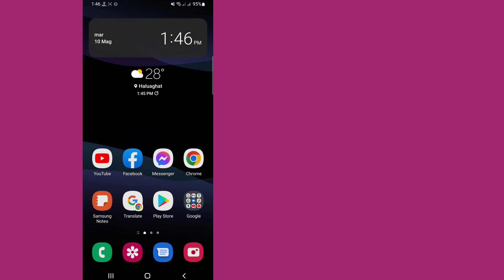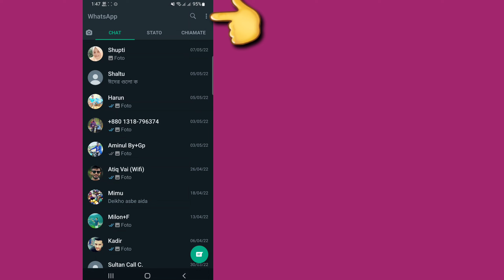Come risolvere la reazione di Whatsapp che non funziona | Come Reazioni Ai Messaggi Su Whatsapp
Qui in questo video imparerai [Come risolvere la reazione di Whatsapp che non funziona | Come Reazioni Ai Messaggi Su Whatsapp].  guarda questo video completo e segui tutti i miei passaggi senza saltare.  È un metodo super semplice e facile.

 💛Condividi con il tuo amico